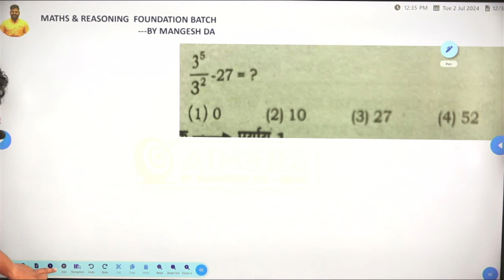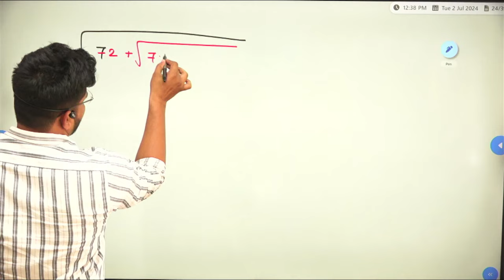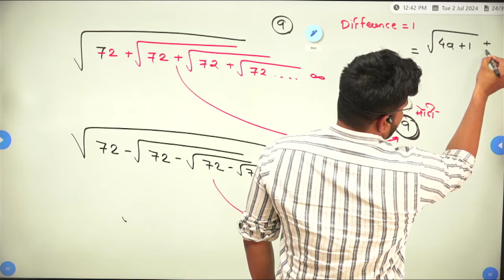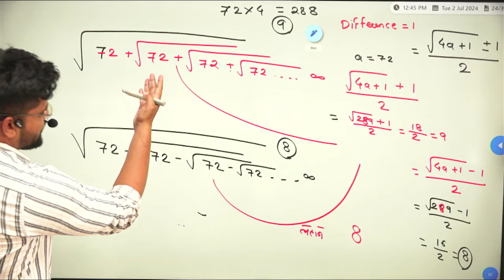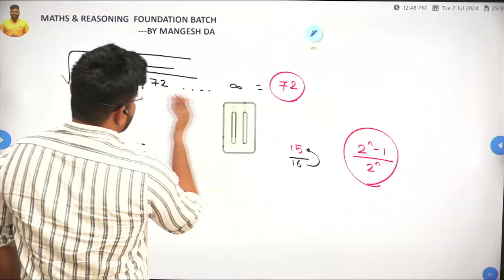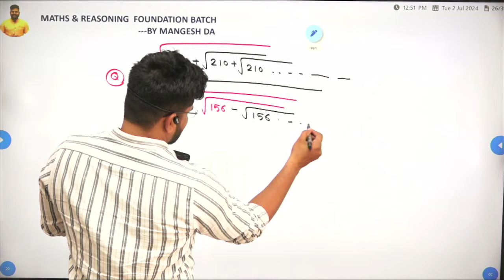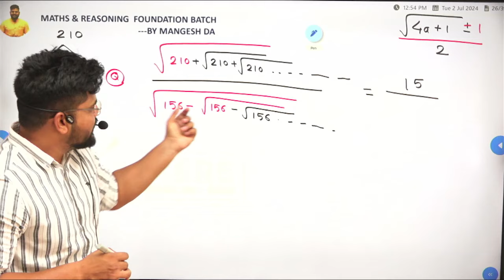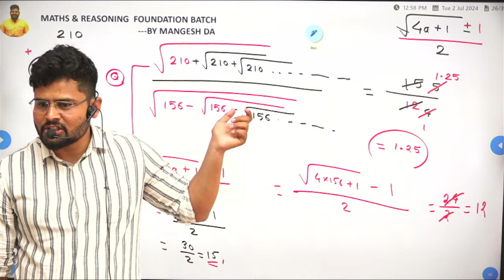घातांक | घातांकाचे नियम | Indices | PYQ | SSC / MPSC | BY Mangesh sir